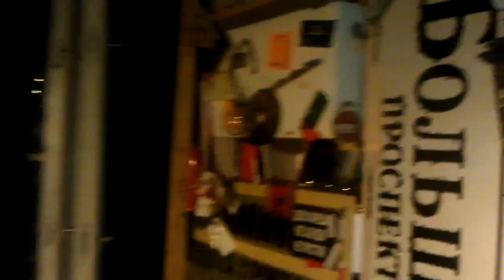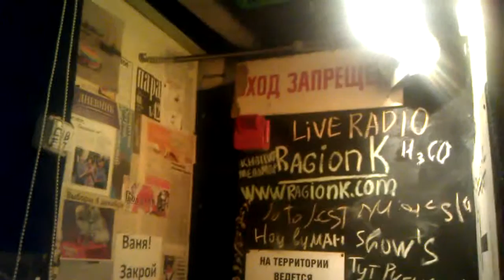В студии питерского Radio Factory - 03.10.2015